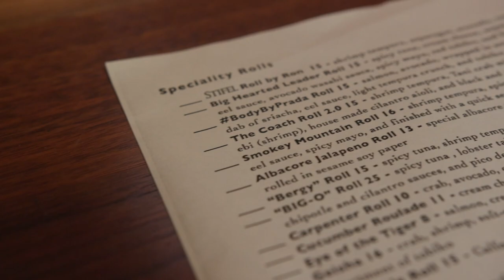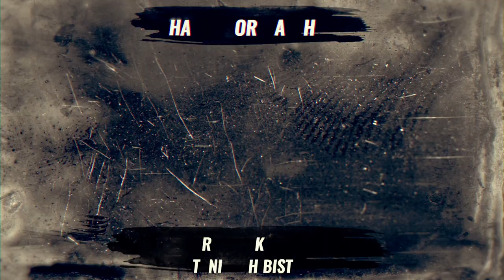Eric Heckman | Waking Up With Purpose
Eric Heckman runs the hottest Sushi Bistro in St. Louis @TaniSushiBistro.

Over the last 12 years I’ve been coming in to Tani, I’ve really gotten to know Eric and what makes him BURN.

He puts so much passion and energy in to every single inch of his Resturaunt and business.

Thank you to Eric for taking the time to get detailed with your story and what makes you truly BURN.

FULL EPISODE ON IGTV AND YOUTUBE

I hope you’ll stay with us as we release new episodes each week to dive into the details of core drivers for peak performers in Business and Sports. Â How do they react to challenge, get over bad days, and continually fight to perform at the highest level?

Â We all need to surround ourselves with greatness and this is an excellent way for everyone to tap into the minds of those who have “made it”. This is about as close to having a virtual performance coach as it gets!

If you have comments, we would love to hear from you!

Ben Newman’s clients have included:
+ Microsoft
+ Alabama Football
+ Anheuser-Busch InBev
+ Quicken Loans
+ Cintas
+ United States Army
+ MARS Snackfoods
+ Northwestern Mutual
+ AFA Singapore
+ Mass Financial Group
+ Wells Fargo Advisors
+ Great West Life Canada
+ Boston Medical Center
+ Boys & Girls Club of America
+ St. Croix
+ New York Life
+ Mizzou Basketball
+ The Miami Dolphins
+ North Dakota State Football
+ The University of Iowa
+ The Minnesota Vikings
+ as well as thousands of executives, entrepreneurs, athletes and sales teams from around the globe.

**Need a keynote speaker for an upcoming event? Â Check out the Ultimate Guide to Choosing a Top Keynote Speaker:

Ben Newman is a highly regarded Performance Coach, International Keynote Speaker and Best-Selling Author, whose clients include Fortune 500 companies around the world, business executives, sales organizations and professional athletes in the NFL, PGA, NBA, MLB, UFC and NCAA. Ben is also a contributor to Forbes.

Ben serves as a Mental Conditioning Coach for the 17-time National Champion Alabama Crimson Tide football team and has worked with players from the last 3 Super Bowl Champion teams. He was recently selected by Influencive.com as one of the TOP 10 Motivators in Sports and Real Leaders Magazine selected him as one of their 2019 TOP 50 Speakers in the World.

Ben is a highly sought after keynote speaker, bestselling author, and one of the top mental toughness experts in the world.